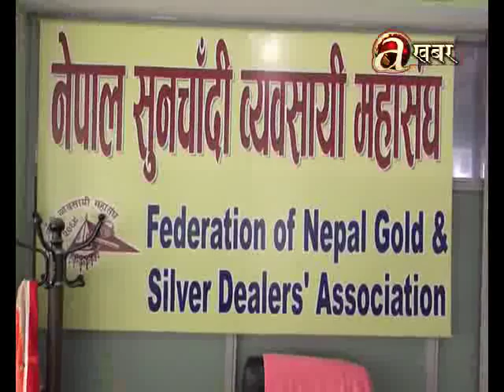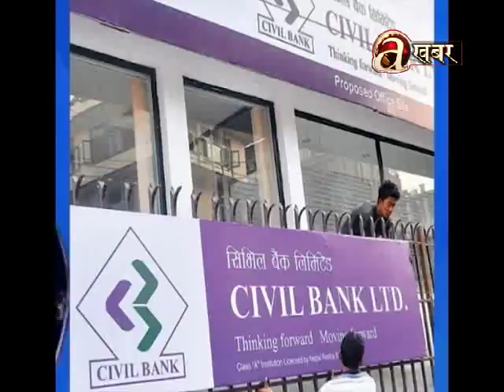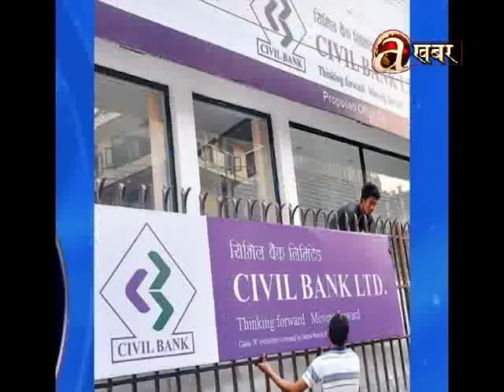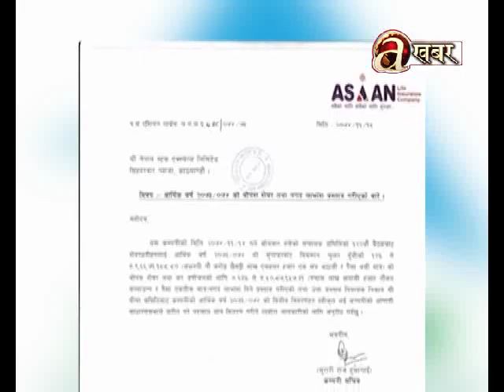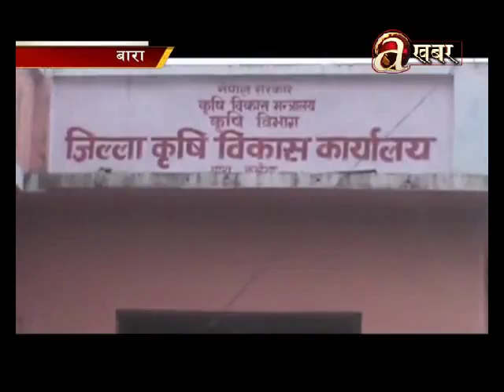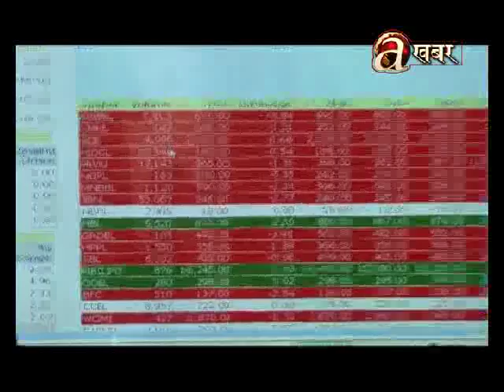Avenues @ Business - 01.03.'18